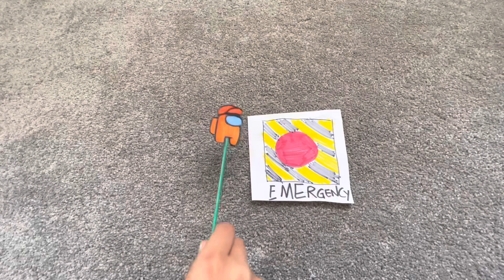Among Us Story by Mielis Adventure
Among us story. Who is the imposter? Who will win? There was six crew mates and three imposters.